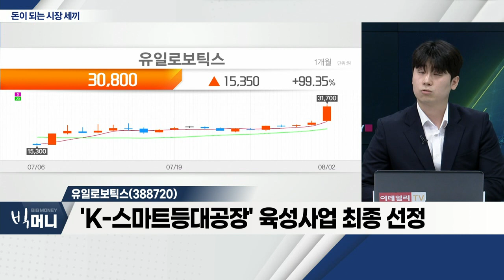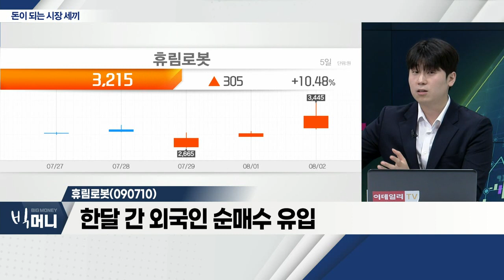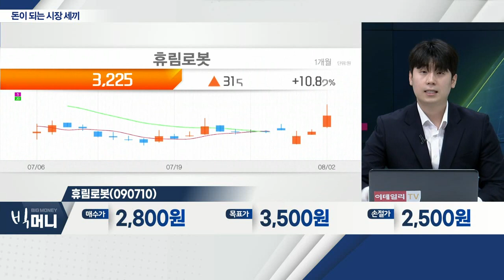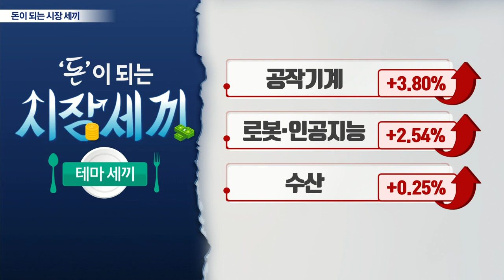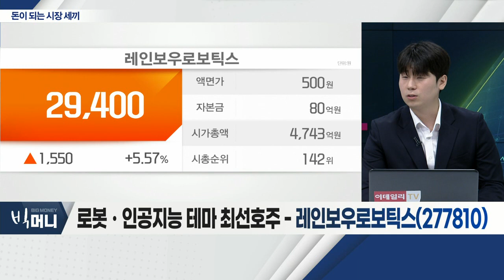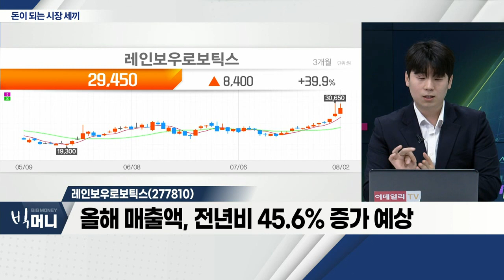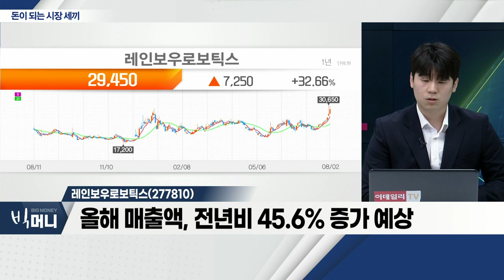유일로보틱스(388720), 휴림로봇(090710), 레인보우로보틱스(277810)_시장 세끼 (20220802)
- 삼성전자, 2030년까지 무인 공장 도입 추진
- 스마트팩토리 솔루션 업체
- 'K-스마트 등대공장' 육성사업 최종 선정

휴림로봇(090710)
- 삼성전자, 로봇 등 5년 간 450조 투자 계획
- 한달 간 외국인 순매수 유입
- 최근 마스크 생산설비 공급계약 해지 소식

레인보우로보틱스(277810)... 로봇ㆍ인공지능
- 국내 유일 이족보행 로봇 관련 플랫폼 기업
- 2022년 1분기, 2021년 매출액의 41% 달성
- 올해 매출액, 전년비 45.6% 증가 예상